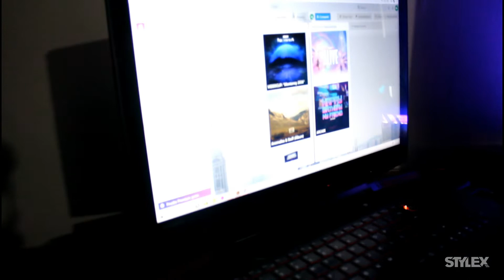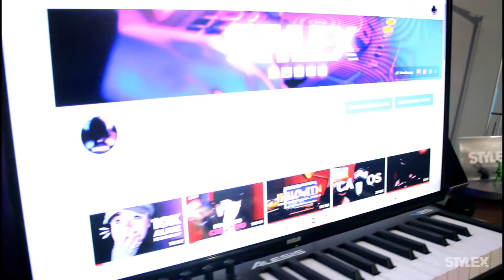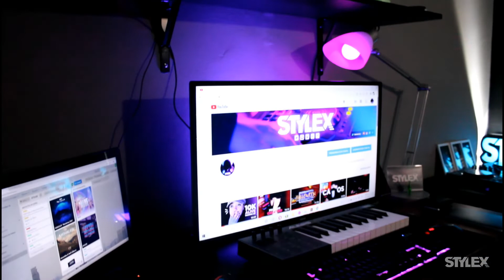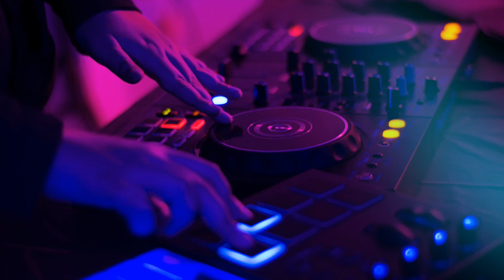Home Studio Tour 2020-2022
Te comparto mi home studio, no es la gran cosa, pero he hecho maravillas con esto, la magia está en el/la que compone, no en las herramientas.